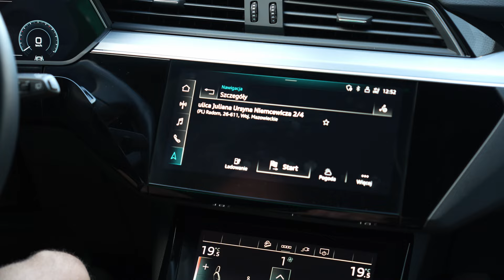Wywiad z piłkarzem Radomiaka - Jan Grzesik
Jan Grzesik szczerze o swoim życiu i grze dla Radomiaka w wywiadzie